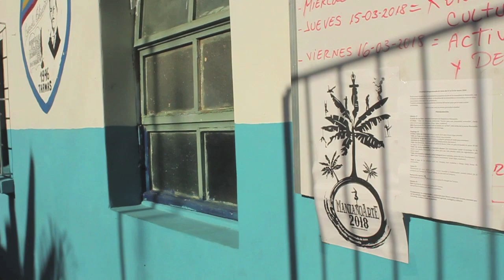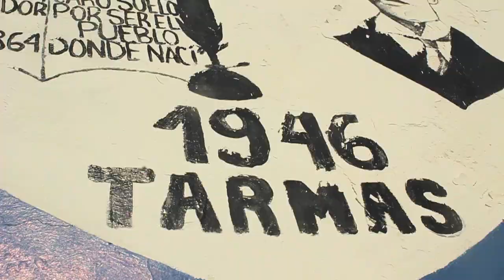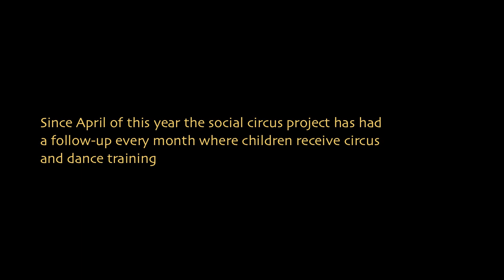Manzanoarte Social Arts Festival. Venezuela 2018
it's a yearly festival created by Venezuelan artists with the need to promote the Manzanillo's community arts in Venezuela Vargas State.
With the social focus to improve the community identity culture, the recreation, as well as getting closer this expressions for them.
The main reason is to add a good cultural and educative to this location, giving them a new vision for theirs life and the generation who live there could be awake having the opportunities in these arts activities and to enrich theirs cultural and touristic way of living.

Thanks to:

Circus Artist: Raul Vielma, Nairobi Mota, Ignacio Torres.
Rigger: Pedro Rondón,
Staff: Aldo Rivero, Alejandro Pueyo, Alberto Quintero, Griselda Rondón, Angelly Noriega, Pablo Luis Bogado.
Guest Artists: Fernando Guzmán, Jose Leonardo Guaglianone, Ramón Pimentel, Yhoner Prato, Romain Malcotti.
Photos: Angeliana Escalona,  Adriana Duarte.
Camera: Orlando Lopez.
Basic School and all community of Tarmas.
and special thanks to all Manzanillo's community to gave us the honor to made it!!!

Manzanoarte Social Arts Festival is being planned and organized by Los Babuinos: Zorybel Garcia and Luis Bogado (el enano).